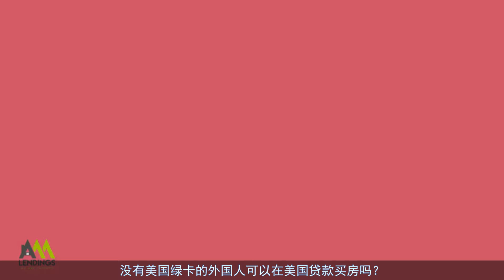AAA Lendings-没有美国绿卡的外国人可以在美国贷款买房吗？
AAA Lendings,洛杉矶贷款银行,洛杉矶贷款经纪人,加州不查收入贷款,洛杉矶不查收入贷款,外国人不查收入贷款, Non-QM mortgage loans lenders